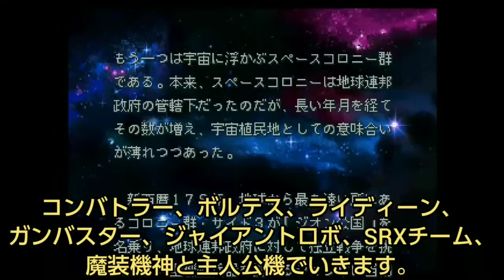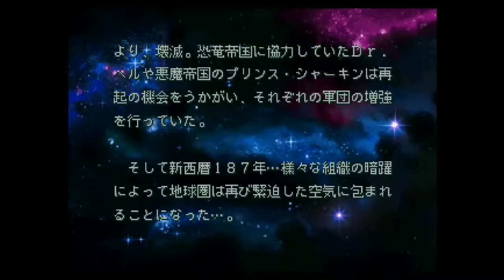【スーパー系ロボット大戦α】#1 鋼鉄のコクピット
リアル系を間引いてやっていきます。
要はスーパー系のみってことです。